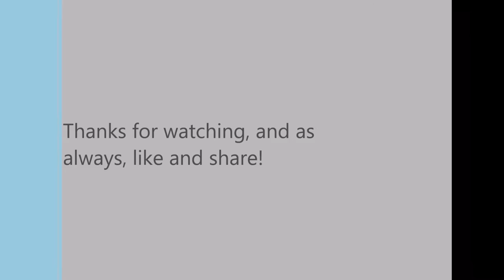Sweater Kori - Frank Fernand (The Vindaloo's Cover)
This is our take on the oldie, Sweater Kori, by Frank fernand.